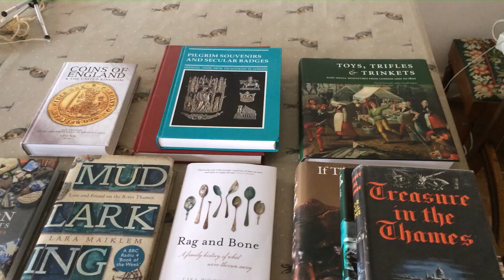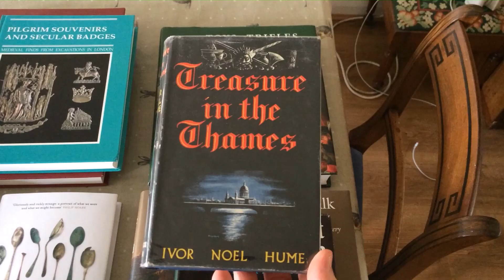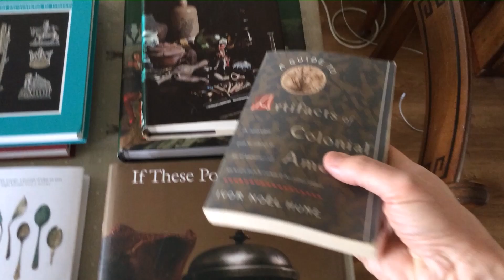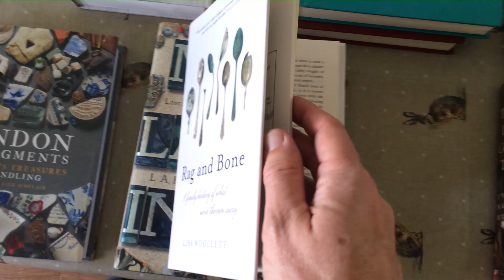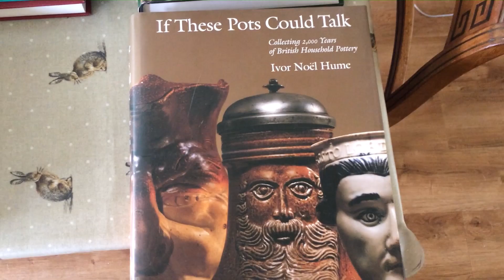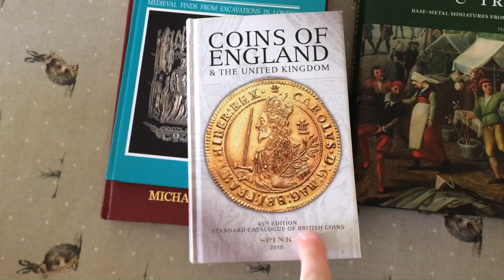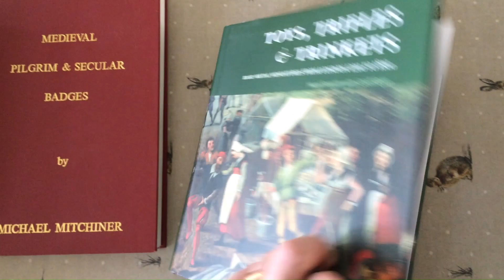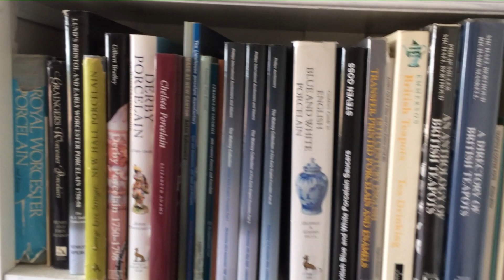A look at some mudlarking books - with lots of FREE reads!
See the pinned post below for links to free books and other resources on the finds of the Thames Foreshore.